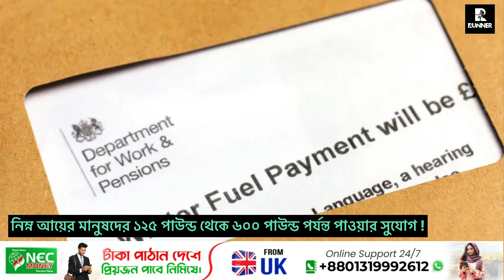নিম্ন আয়ের মানুষদের ১২৫ পাউন্ড থেকে ৬০০ পাউন্ড পর্যন্ত সহায়তা ! Runner Tv | Rumana Rakhi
নিম্ন আয়ের মানুষদের ১২৫ পাউন্ড থেকে ৬০০ পাউন্ড পর্যন্ত সহায়তা !